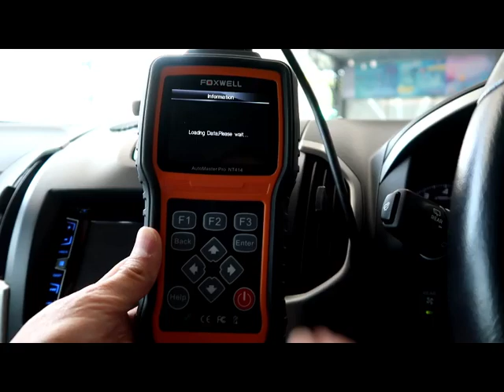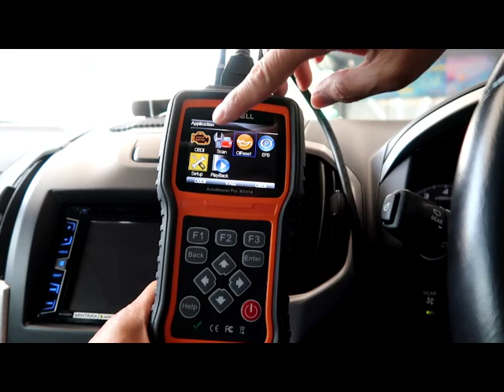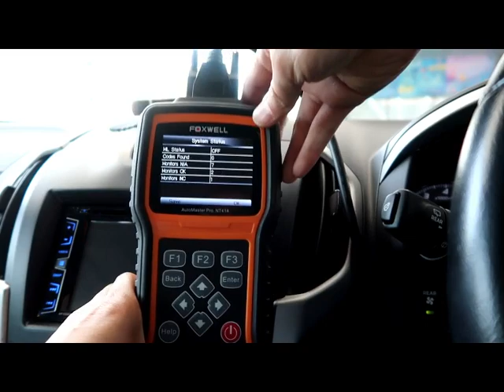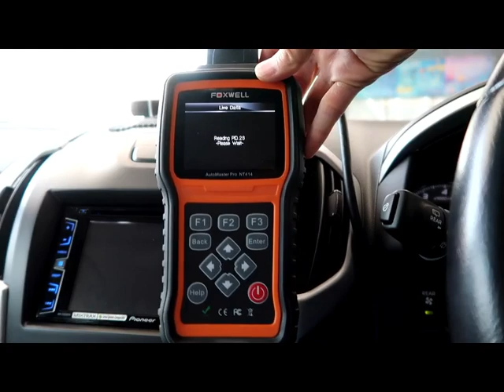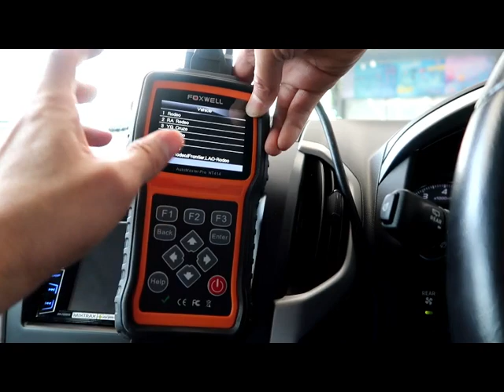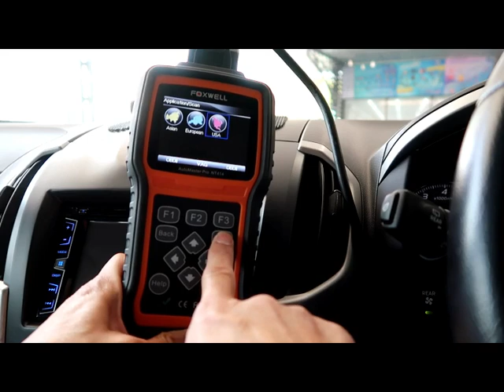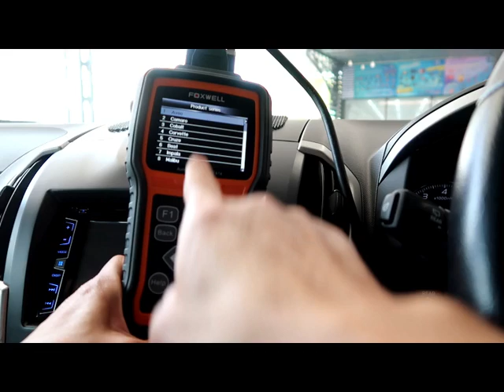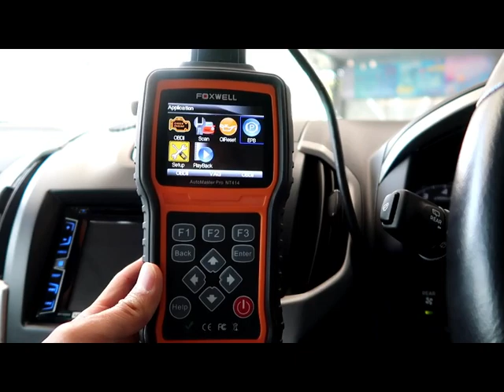A910 เครื่องสแกนรถยนต์ วิเคราะห์ปัญหา